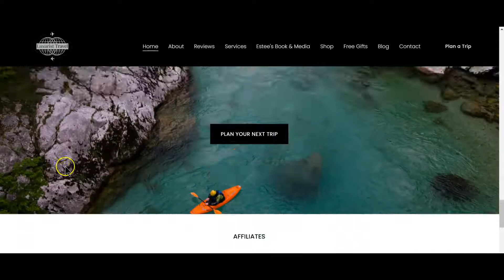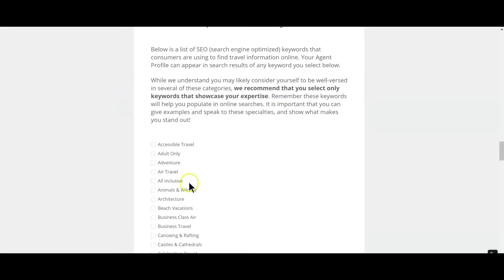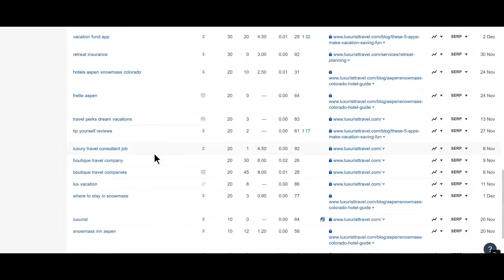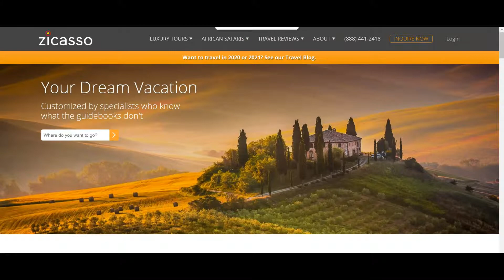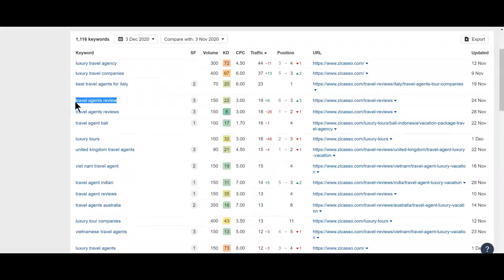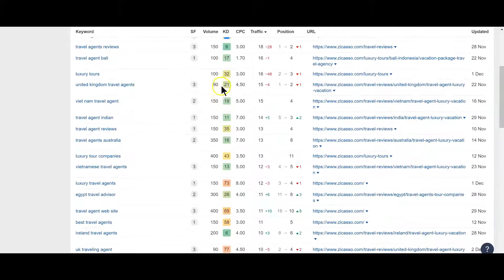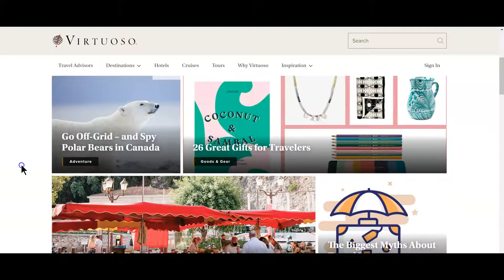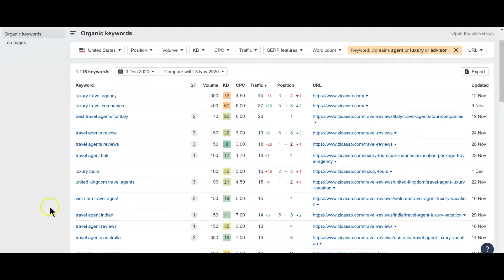Travel Advisor SEO - Luxurist Travel Analysis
Analysis SEO Luxurist Travel